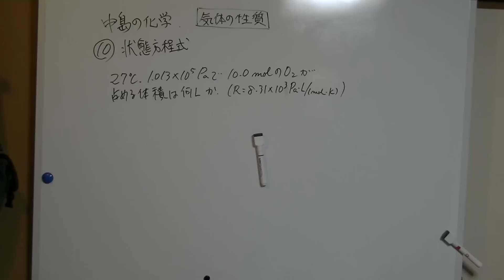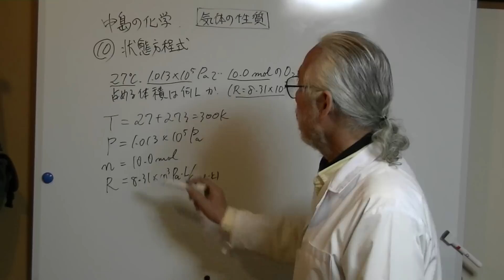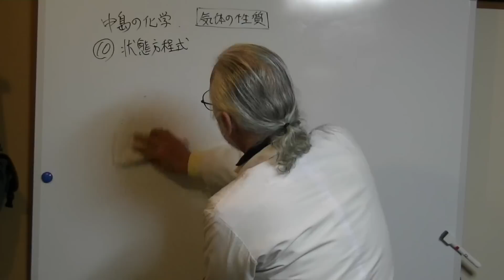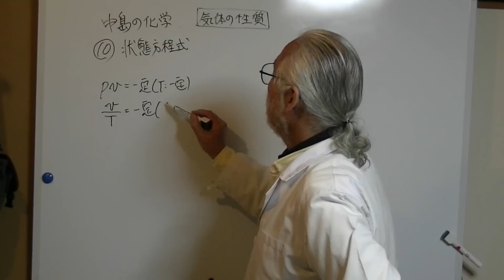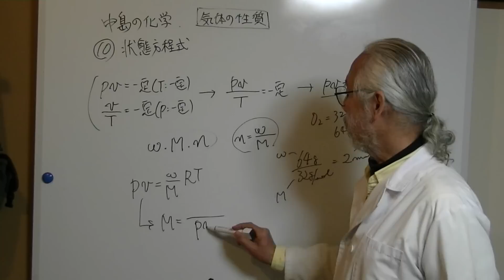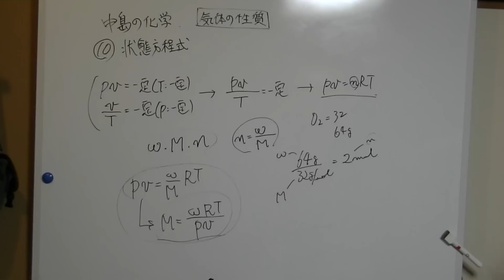気体の性質10状態方程式の演習①.MTS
中島の化学「気体の性質」⑩
で順番に見てください。